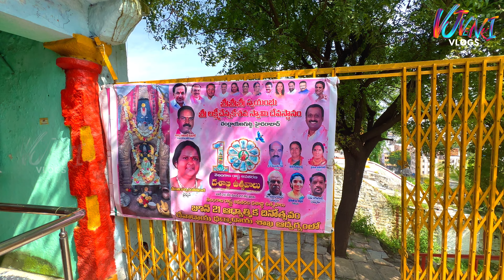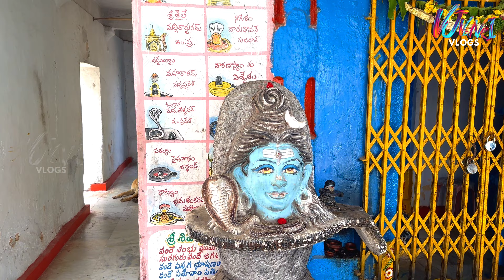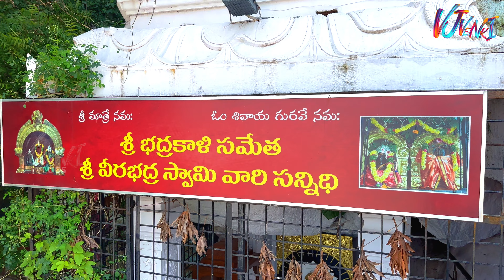Journey to the Sacred Sri Swayambhu Chennakesava Swamy Chandrayangutta | VJVENKIVLOGS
In this  video, we are visiting Sri Swayambhu Chennakesava Swamy temple in Hyderabad. The temple is dedicated to the goddess Lakshmi, the consort of Vishnu. The presiding deity is Sri Swayambhu Chennakesava Swamy.